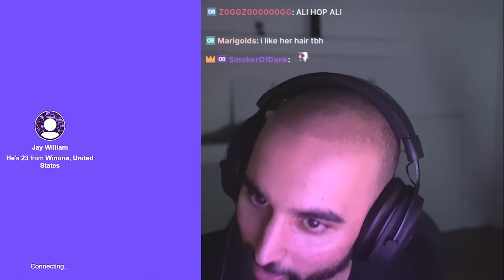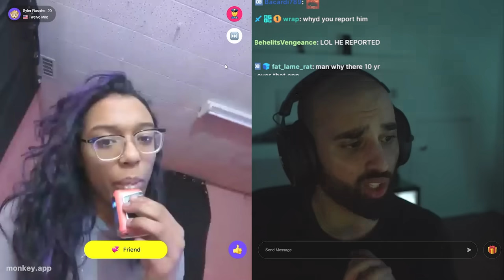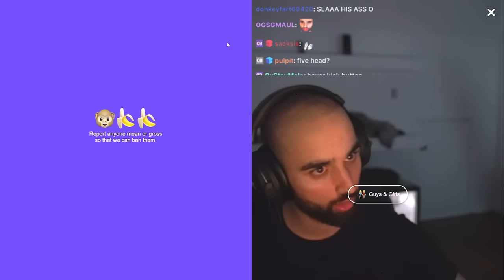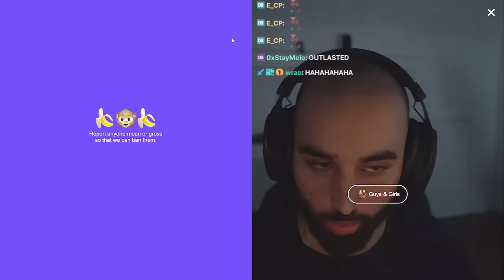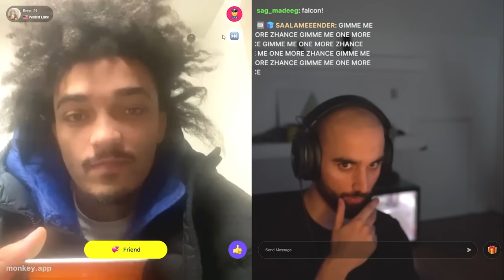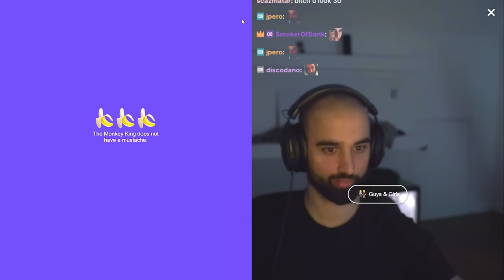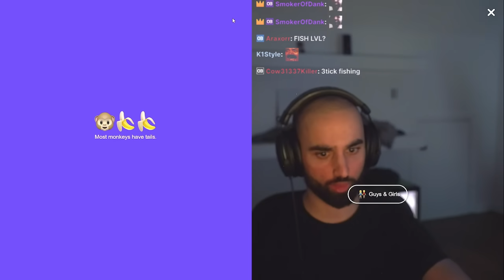She Thought She Could Rizz Me Up